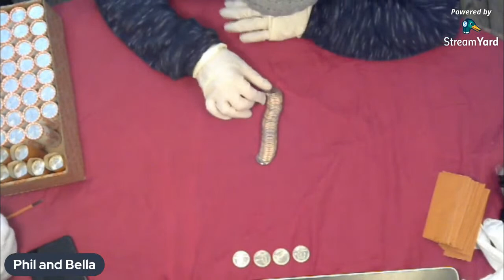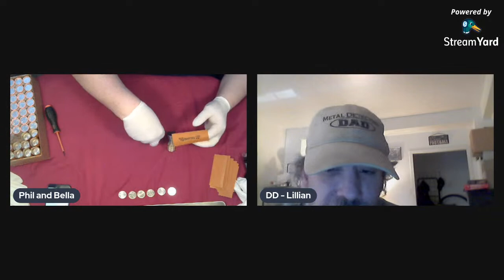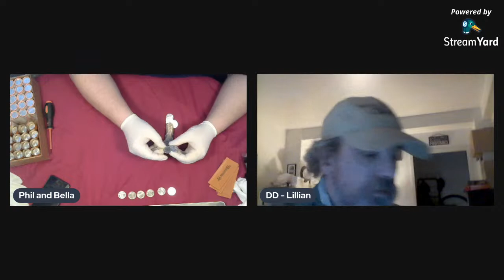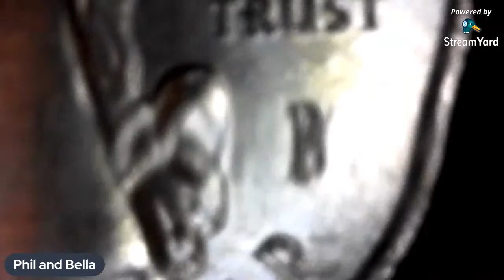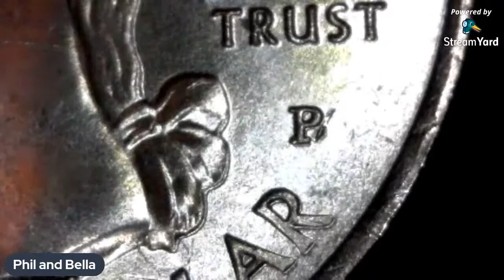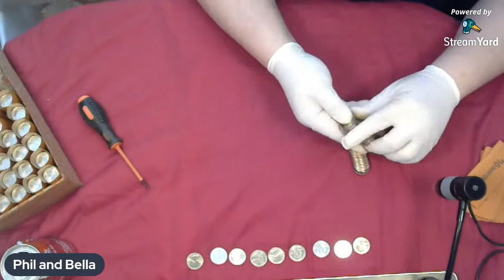Opening a box of uncirculated RNR with 2 W enders in it